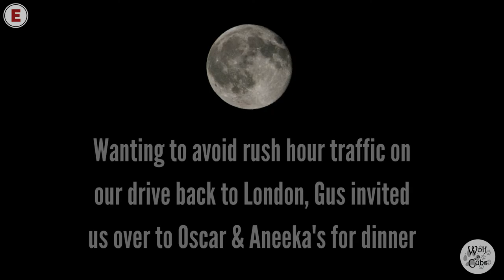We descend upon the splinter pack | Wolf & Cubs Episode 6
Tuesday 13 February we had just dropped the little pup off in Brighton when we realised we'd have to drive back to London during rush hour. Not good! Gus called Oscar, the lone wolf who left us to build a splinter pack, and said we would be descending upon them for a short rest and recuperate visit. Sofia drove like a champ in complete darkness through unlit country lanes and thick blankets of mist to their place. Oscar cooked for us and a good time was had by all before we had to head back home.

► EQUIPMENT seems to be something you are interested in knowing more about. I set out to make my videos on a £0 budget, and have spent very little on my stuff. Here's what I used to make this video:
● Adobe Creative Cloud Suite: Audition, PhotoShop and Premiere Pro CC 2017 (shared subscription)
● Camera: Canon IXUS 285 PowerShot,
● Camera: Samsung S4,
● Camera: Kitvision Escape HD5W Action Camera,
● PortableTripod: Joby GripTight Magnetic GorillaPod,
● PortableTripod: Joby Mini Magnetic GorillaPod,
● PortableTripod: Joby GorillaPod for Compact Cameras,

► ABOUT ME: I'm a disabled fat, 50-something, queer, feminist spoonie grandmother learning to YouTube from the safety of my bed. That's where I spend 90% of my time because of a crappy immune system and chronic illness. I started this channel for three reasons: to learn how to make videos and be myself on camera; to talk about things that are important to me: and to leave a visual legacy behind for my family.

► LET'S TALK about this video or something else, Just know that due to my illness, I am not always able to respond right away.

► MONEY is something we all need, yet are not supposed to talk to. That is obviously not going to happen, but I choose to add the links as I personally appreciate it when a video description includes links to the products used or mentioned so I can look them up for myself. So now you know... =*